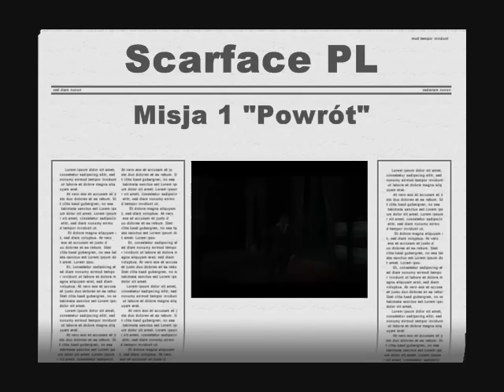Scarface PL Misja 1 "Powrót"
Mission 1 "Shoot out"